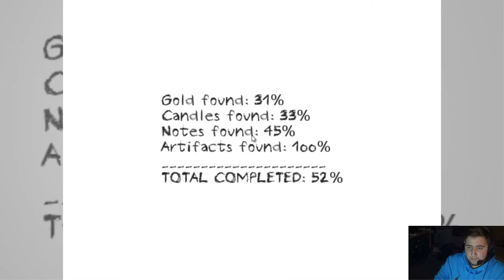Dungeon Nightmares - Night 1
Hey guys! This is my first horror gameplay on my new computer and I plan on doing more!